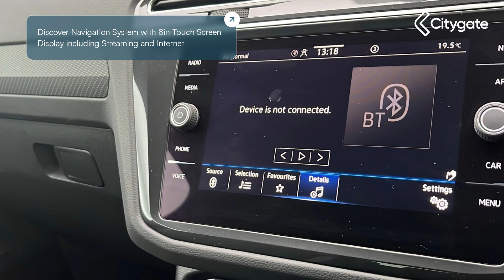Volkswagen Tiguan - R-Line 1.5 TSI 150PS 7-Speed DSG 5 Door - Citygate Volkswagen High Wycombe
Top Vehicle Features:
⭐ LED Plus Self Levelling Dipped and Main Beam Headlights
⭐ Discover Navigation System with 8in Touch Screen Display including Streaming and Internet
⭐ Digital Cockpit Pro, 10.25in High Resolution TFT Dash Display
⭐ Heated Leather Trimmed 3-Spoke Multi-Function Steering Wheel
⭐ 20in Alloy Wheels - Misano

Interior:
✅ 8 Speakers
✅ 4 x 20 Watt Output
✅ Premium Colour Multi-Function display
✅ 2 LED Reading Lights in Front and 2 in Rear
✅ Eco Function
✅ Carbon Grey Decorative Inserts in Dash and Door Panels
✅ Winter Pack
✅ Greyson Cloth with Art Velours Microfleece - Grey - Titan Black - Flint Grey

Exterior:
✅ Sports Suspension, Lowered - Approx 10mm
✅ R-Line Styling Pack
✅ R-Line Design Front and Rear Bumpers
✅ Body Coloured Roof Spoiler
✅ Electrically Folding - Adjustable and Heated Door Mirr
✅ Unique R-Line Badging
✅ Progressive steering

Safety:
✅ Lane Changing System Side Assist with Rear Traffic Alert

Technical:
✅ Power Assisted Steering: Progressive Steering
✅ Suspension - Sports/Lowered: Sports Suspension
✅ CO2 (g/km): 133
✅ Standard Euro Emissions: EURO 6
✅ WLTP - CO2 (g/km) - Comb: 157
✅ WLTP - CO2 (g/km) - Comb - TEH: 161
✅ WLTP - CO2 (g/km) - Comb - TEL: 157
✅ Camshaft: DOHC
✅ Catalytic Convertor: Yes
✅ CC: 1498
✅ Cylinder Layout: IN-LINE
✅ Cylinders: 4
✅ Cylinders: 74.5
✅ Cylinders: 85.9
✅ Engine Code: DPCA
✅ Engine Layout: FRONT TRANSVERSE
✅ Fuel Delivery: TURBO DIRECT INJECT...